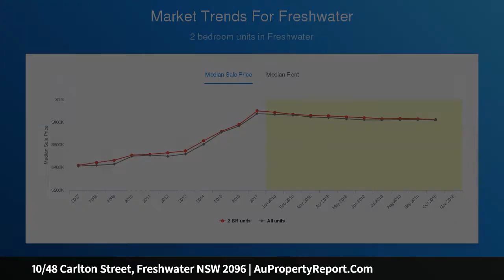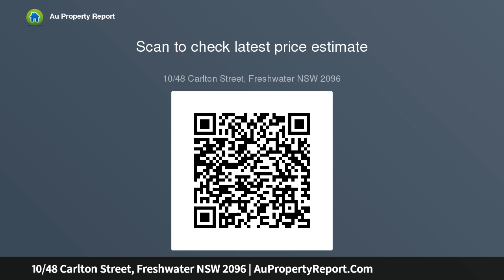10/48 Carlton Street, Freshwater NSW 2096 | AuPropertyReport.Com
10/48 Carlton Street, Freshwater NSW 2096
Property Type: apartment
Bedrooms: 2
Bathrooms: 2
Car Space: 1
Renovator with views and location